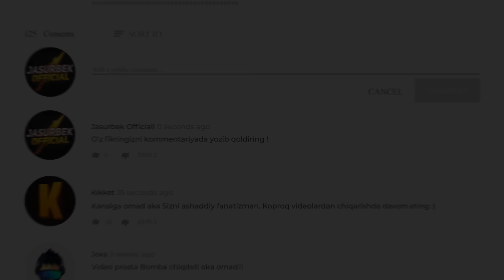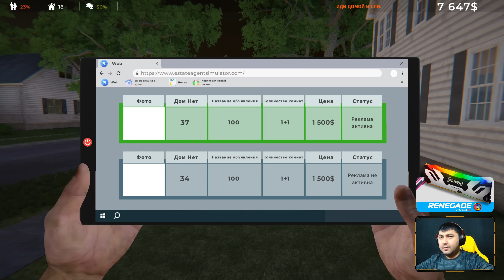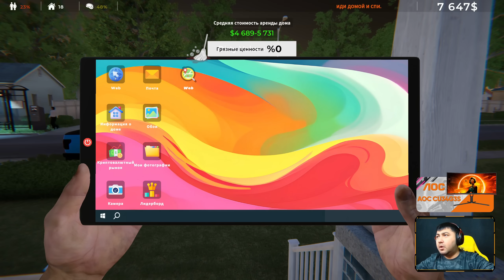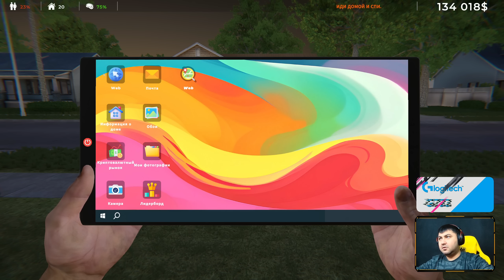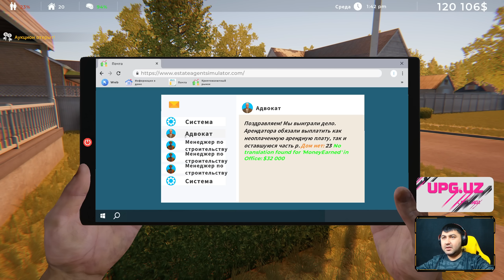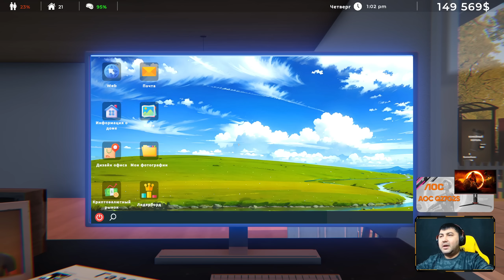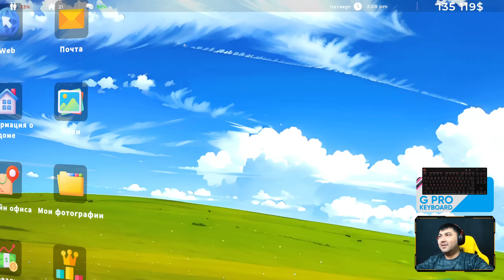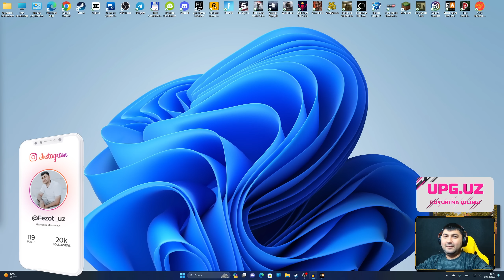ESTATE AGENT SIMULATOR / YANGI OFIS VA OT #6 / UZBEKCHA LETSPLAY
Assalomu alaykum do'stlar bugun sizlarga GTA 5 o'yini xaqidagi ajoyib videoni e'tiboringizga havola etmoqchimiz. Videolarimiz sizlarga yoqsa layk bosib kanalga obuna bo'lishni unutmang va albatta video ostiga o'z fikringizni yozib qoldiring!

STRIMER yoki GAMERLAR uchun:
• Kuchli Kompyuterlar

Mening kompyuterim:
➔Processor: Intel Core i9-11900K
➔Videocard: ASUS ROG Strix GeForce RTX 3070
➔Motherboard: Rog Strix Z590-F
➔Ram: Corsair Vengeance 32GB / 3200Mhz
➔Hdd: Samsung 970 EVO Plus NVMe M.2 + 2TB
➔Webcam: Razer KIYO PRO
➔Microphone: HyperX Quadcast S White
➔Power Unit: Rog Strix 750W
➔Mouse: Rog Pugio II
➔Headset: HyperX Cloud II Red
➔Keyboard: Rog Strix Scope RX
➔Chair: Anda Seat Navi Edition Yellow